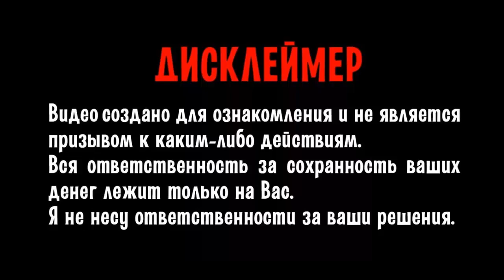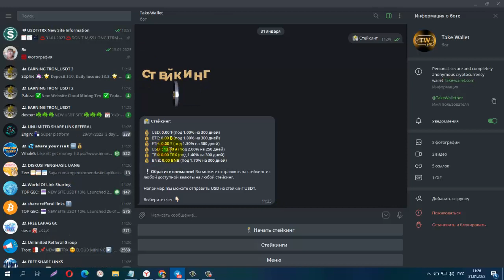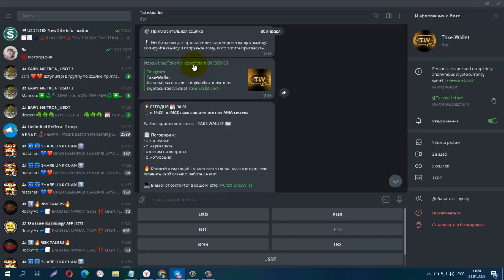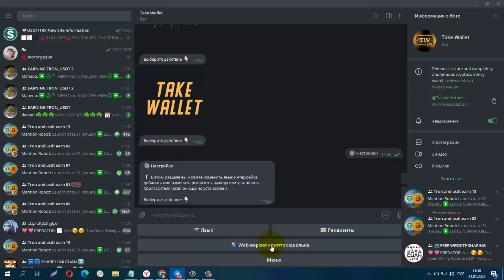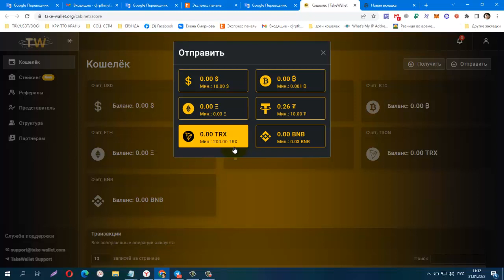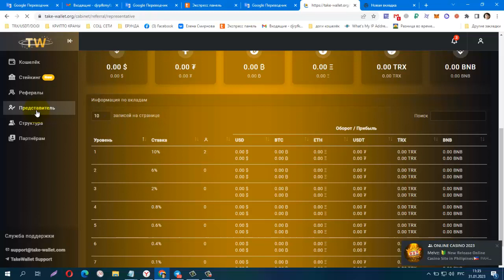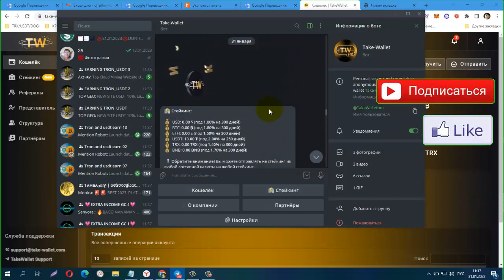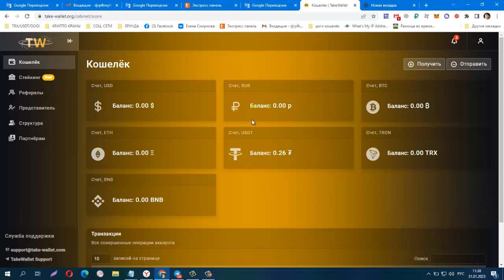БОТ Take Wallet В TELEGRAM РАЗДАЕТ ДЕНЬГИ! Можно Без Вложений!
Доходность от 1% в день/Мин.депозит 50$, Минимальный вывод 10$
🟪Инструкция по открытию депозита в проекте Take-Wallet
Для регистрации нам нужен Telegram. Переходим по ссылке и попадаем в бота. Запускаем и таким образом мы зарегистрированы, так же можно воспользоваться сайтом проекта, для этого в боте заходим в Настройки - Веб версия бота нам выдадут логин и пароль по которым мы сможем попасть на сайт.
Для того, чтобы открыть депозит, сначала необходимо пополнить баланс в разделе "Кошелек", затем в разделе "Стейкинг" нажать кнопку "Начать стейкинг", выбрать "Счет" и сам тариф "Стейкинг"(( Выбираем только стейкинг USDT под 2% на 250 дней с этим балансом можно пополнять в любой валюте)
🟪Маркетинг
Доходность 2% в сутки на 250 дней, начисления по будням, депозиты от 50$, чистая прибыль 400%
Доходность 1.8% в сутки на 300 дней, начисления по будням, депозиты от 50$, чистая прибыль 440%
Доходность 1.7% в сутки на 300 дней, начисления по будням, депозиты от 50$, чистая прибыль 410%
Доходность 1.5% в сутки на 300 дней, начисления по будням, депозиты от 50$, чистая прибыль 350%
Доходность 1% в сутки на 250 дней, начисления по будням, депозиты от 50$, чистая прибыль 200%